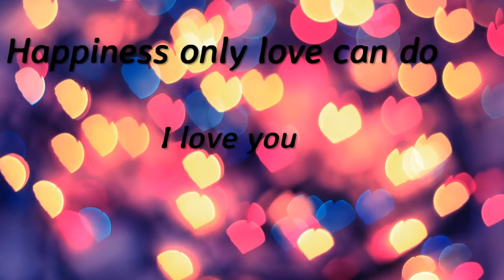dogs bath time (13)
got flu asthma is bad but i dragged myself out of bed lol